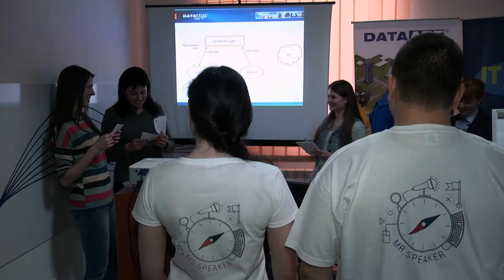Видеоприглашение на международную конференцию IT NonStop